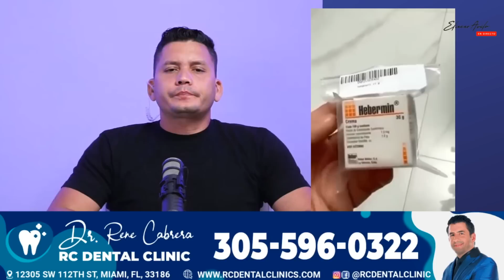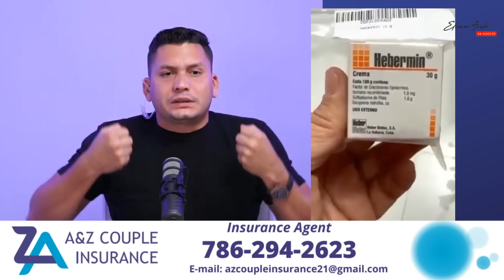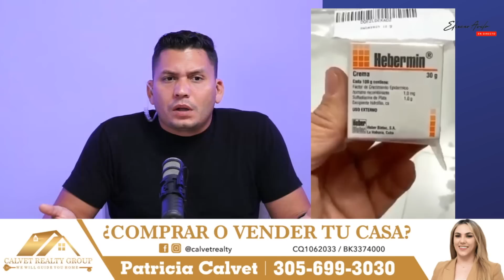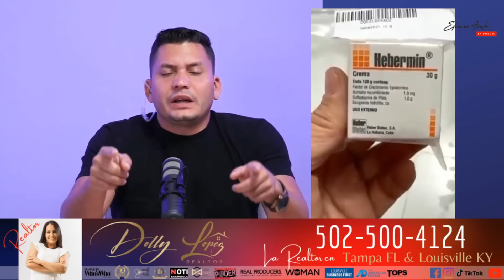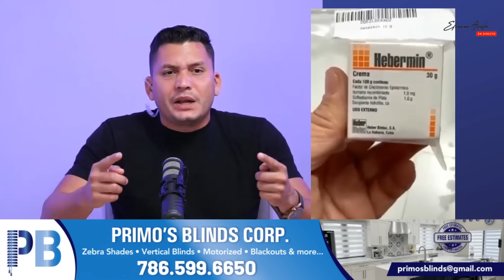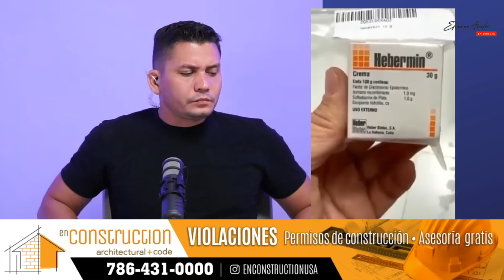CUBANO: Sobreviviendo no se avanza.